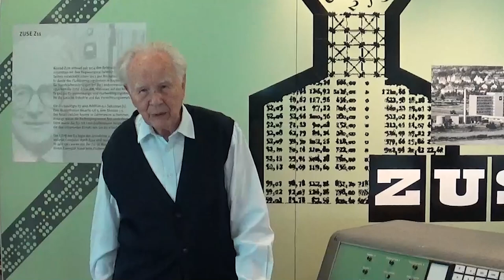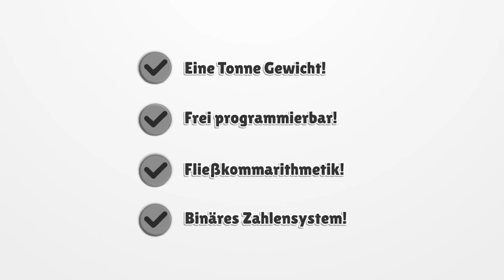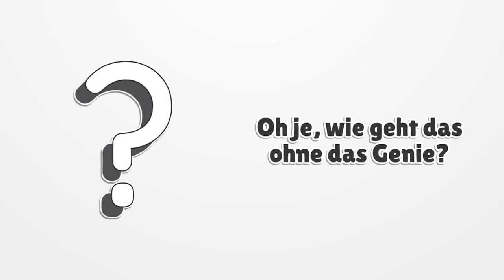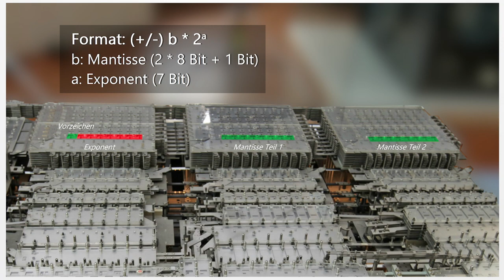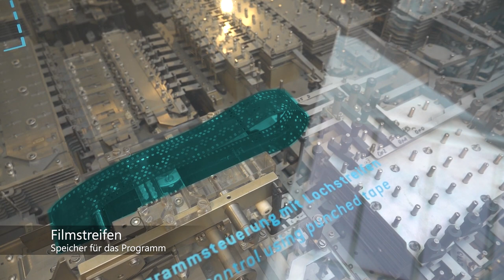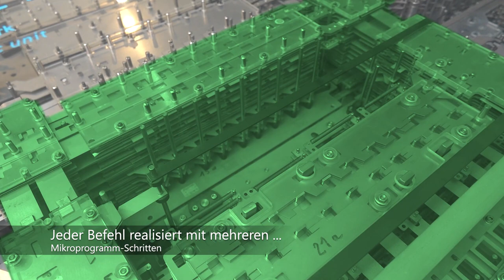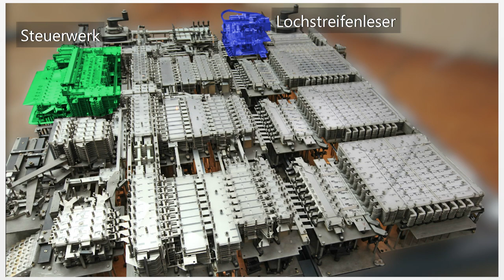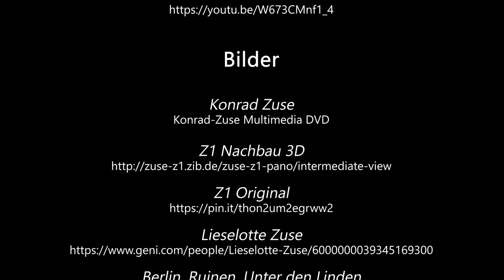Konrad Zuses Z1 zum 110. Geburtstag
Am 22. Juni 2020 wäre der deutsche Computerpionier 110 Jahre alt geworden. Mit einem Film über die legendäre Rechenmaschine Z1 wollen wir dieses Ereignis würdigen.

Sein ehemaliger Weggefährte Lorenz Hanewinkel, Chefkonstrukteur der Röhrenmaschine Z22, erzählt uns zunächst ein wenig über alte Zeiten, dann gibt die Kuratorin des Deutschen Technikmuseums Eva Kudrass eine kurze Einführung, bis schließlich Klemens Krause übernimmt und die technischen Details der Wundermaschine erklärt. Zu guter Letzt zeigen wir noch ein Paar Bilder aus Hünfeld, wo Konrad Zuse von 1957 bis zu seinem Tod 1995 mit seiner Familie gelebt hat.

Sprungmarken:

- 00:22 Lorenz Hanewinkel: Über seine Zeit bei der Zuse KG
- 02:21 Eva Kudrass: Einführung
- 03:39 Historischer Hintergrund
- 05:22 Klemens Krause: Erklärung des Speichers
- 06:42 Zusammenfassung Speicher und Fließkommadarstellung
- 08:45 Klemens Krause: Erklärung Antrieb, Lochsteifenleser, Steuerwerk mit Mikroprogrammen, Ein-/Ausgabewerk und Rechenwerk
- 13:04 Zusammenfassung der Architektur
- 15:10 Bilder aus Hünfeld

Videos:

- Lorenz Hanewinkel im HNF: Aufgenommen von Dr. Stefan Stein

Änderungsprotokoll:

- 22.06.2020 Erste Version